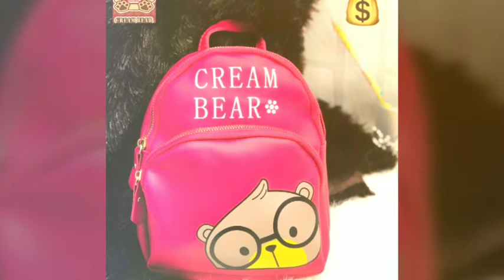Small size bags